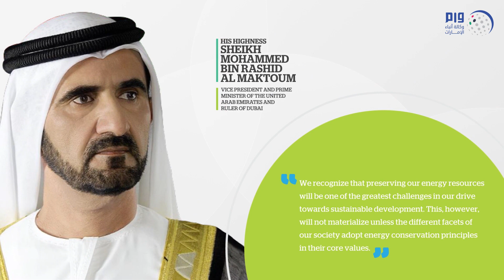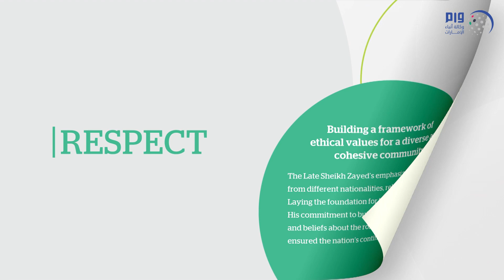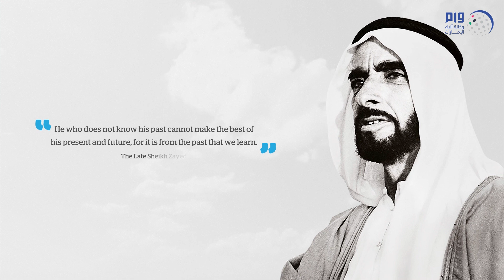" الأعلى للطاقة" بدبي يطلق تقرير"حالة الاقتصاد الأخضر 2019"